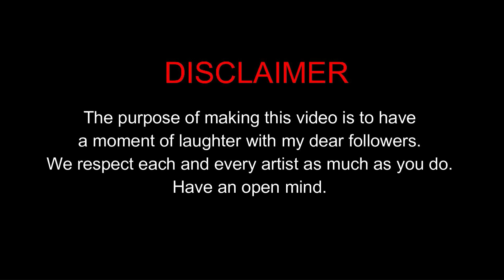Dino Dino Give My Lollipop drawing meme